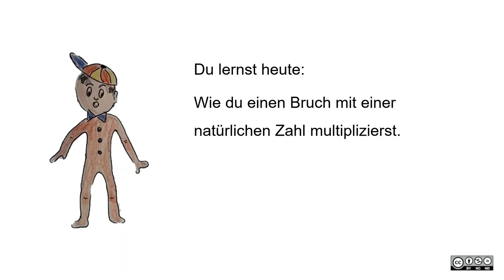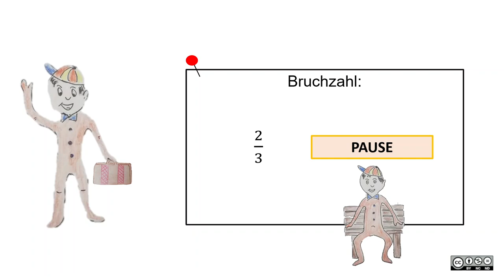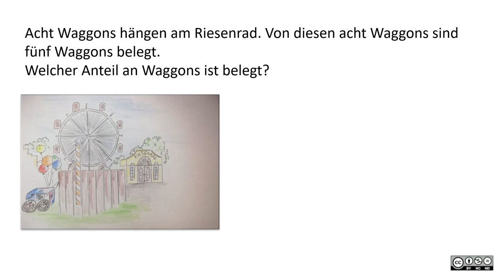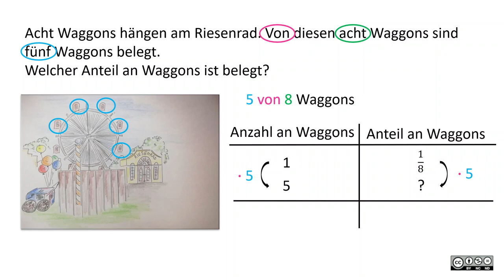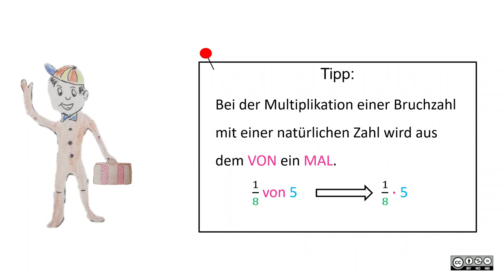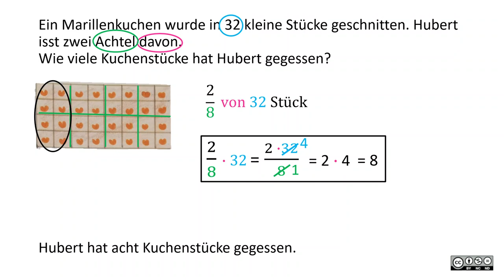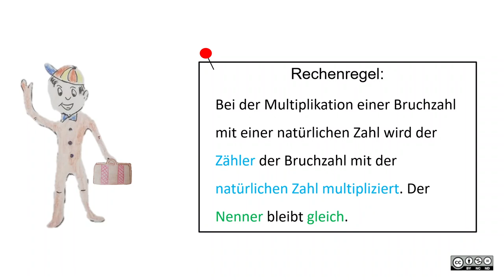Multiplikation von Bruchzahlen mit natürlichen Zahlen INTRO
Multiplikation von Bruchzahlen mit natürlichen Zahlen